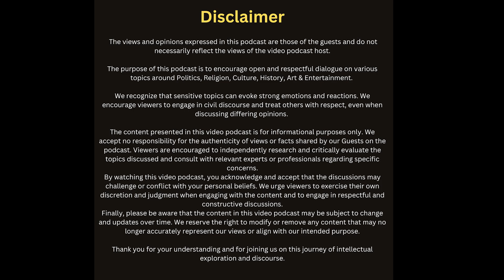एवेरेस्ट बेस कैंप में मरते मरते बचा !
Shubham Kumar is a Skydiving, Trekking, and Sea diving enthusiast from Bangalore and has done multiple dives & treks across India and abroad. In this podcast he shares his experience of trekking across Kashmir and other major Indian sites as well as Everest base camp.